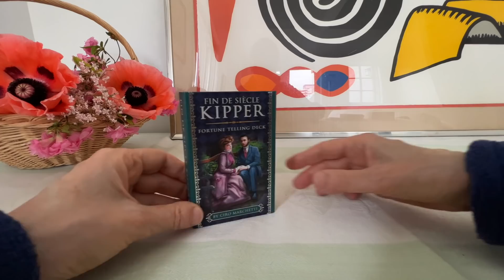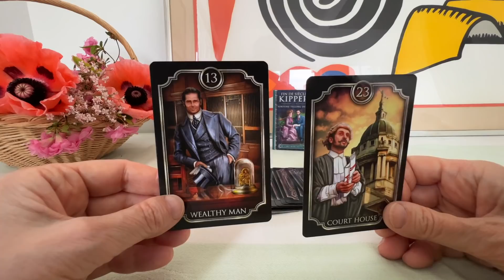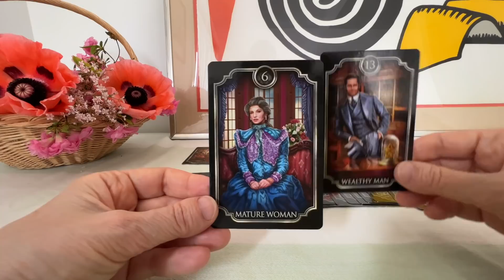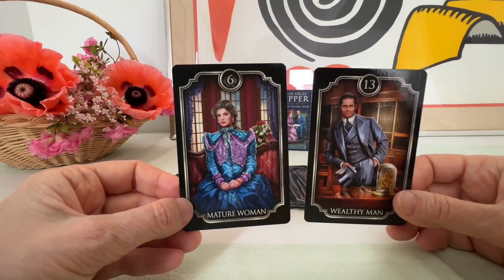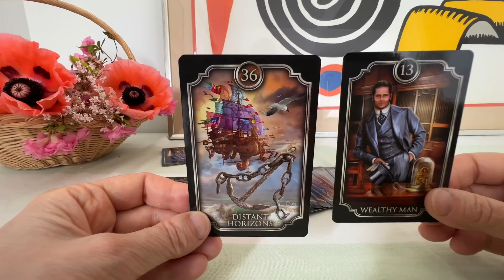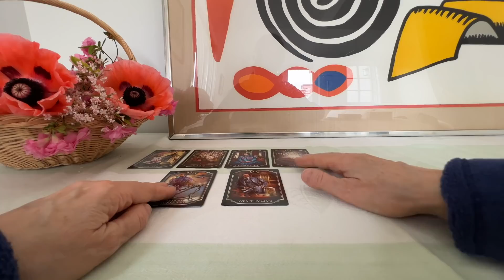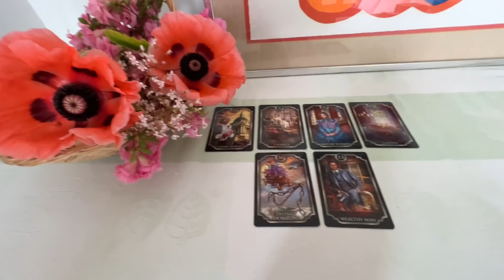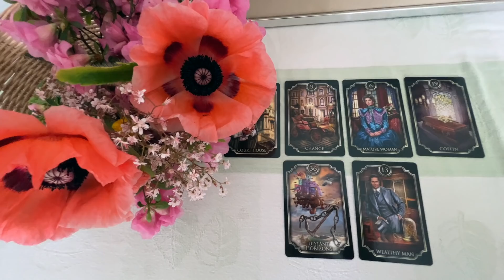Что происходит у вашего мужчины? Чувства и мысли мужчины.Что Ожидает Вас в Личной Жизни? Колена